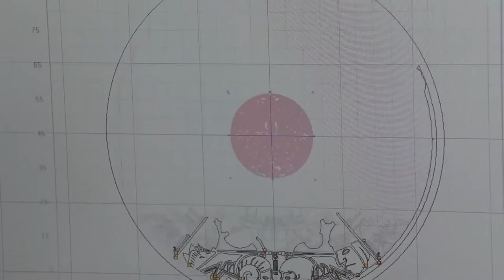Star War Shield Complex Design Decoration Piece Engraved by TruCUT Cabinet Laser Cutting Machine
There’s so much opportunity for making amazing laser cut products (and profiting from them, too!). But where to start?

Riley shows us how he created a “Star Wars” inspired themed shield by engraving and cutting on supawood material using AM’s TruCUT standard range laser cutting and engraving machine.

Interesting Facts about Star Wars?

Star Wars is an American epic space opera media franchise that has been expanded into various films and other media, including television series, video games, novels, comic books, theme park attractions, and themed areas, comprising an all-encompassing fictional universe.

What is SupaWood?

Supawood is a homogeneous wood-based material made of finely defibrated, mainly bark-free, softwood, which is gently pressed in the longitudinal and transverse directions. The surface and edges are smooth and firm. Also take into consideration that SupaWood can be easily engraved and cut.

Things to keep in mind when laser engraving and laser cutting wood:

Material preparation

Wood laser generates a sticky dust which must not stick to the object being engraved.  By gluing an application tape onto the working surface, a short-term surface protection is provided. After processing, the tape is simply removed

The Right optics

Laser cutting wood is a sublimation process. Precise focusing and the choice of the right optics are therefore crucial. A distinction must be made between engraving and/or cutting.

Compressed air

The connection of compressed air is recommended for cutting wood. A small-diameter nozzle should be used as this will protect the lens as well as direct the compressed air straight into the cutting gap, which will result in the dust and gas being removed more quickly, and the cutting quality being significantly improved.

Cleaning

Two very important factors in woodworking are the cleaning of the hardware and optics. Because of the resins and oils in wood, the dust is extremely sticky and will easily settle in the machine. It is, therefore, very important to clean the machine regularly.

To purchase AM’s CO2 TruCut laser and engraving machine simply dial 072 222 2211 / 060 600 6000 for sales or you can always buy the products from our online shop called buythis.co.za, check out .For more product information log onto our